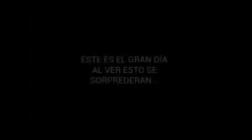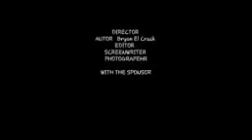Goku captando en cámara GOKU SI EXISTE!!